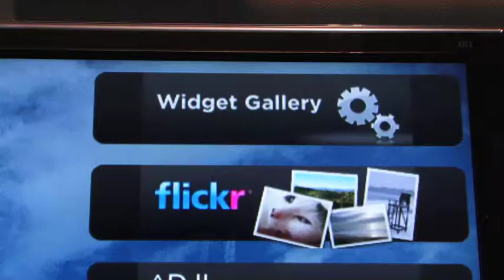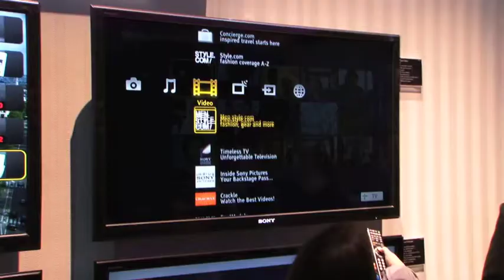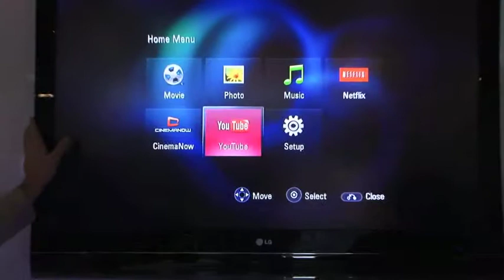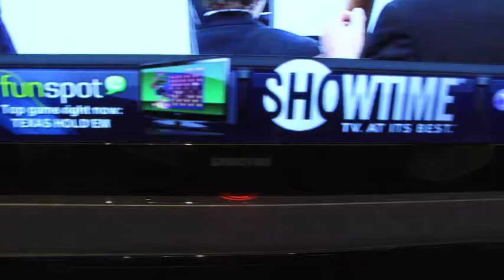CES Internet op TV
Alle tv's krijgen internet. Youttube, flickr en meer